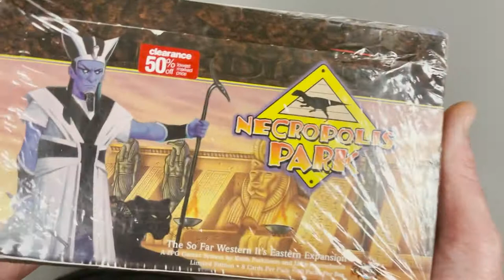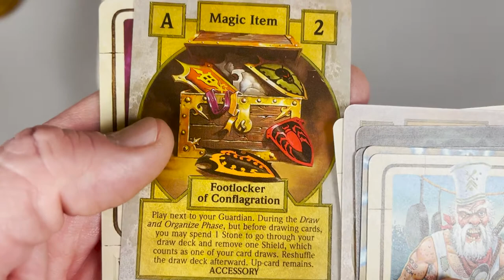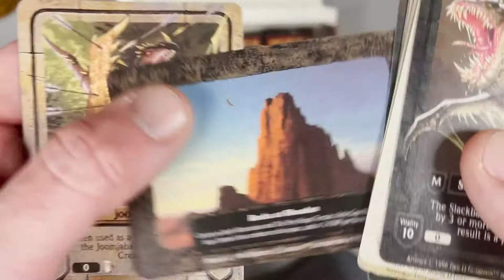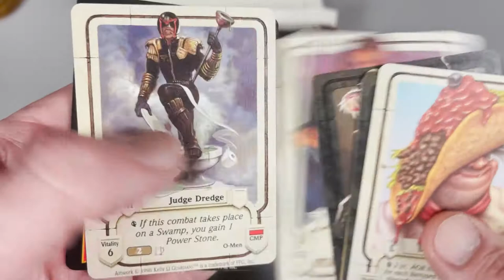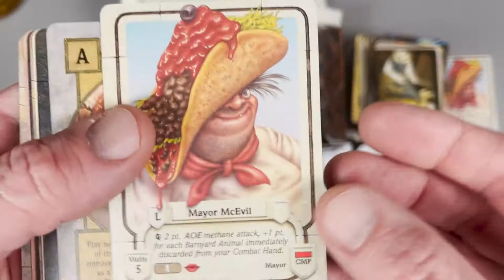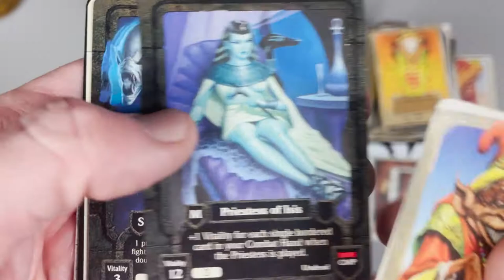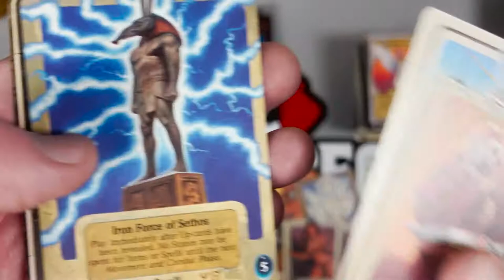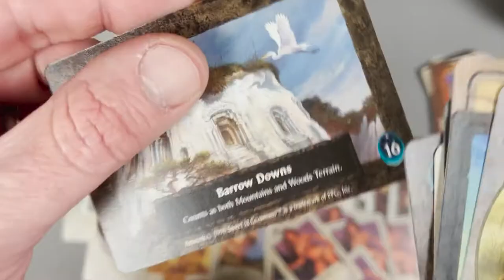Guardians Necropolis Park Full Box Opening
Harry and Richard open an awesome box of cards.  Enjoy.